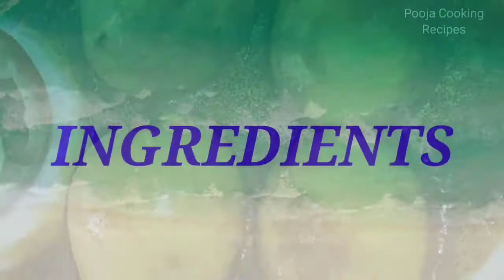ಸಖತ್ ಟೆಸ್ಟಿ, ಮೊಟ್ಟೆ ಮಸಾಲಾ ಕರ್ರಿ/EGG MASALA CURRY/Quick and Easy Egg Curry Recipe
EggMasalaCurry EggMasala SpicyEgg MasalainKannada#EggCurryRecipe#

Recipes#Easyrecipes#instantrecipes#tastyrecipes#snacksrecipes#breakfastrecipes#lunchrecipes#dinnerrecipes#quickrecipes#quickandeasyrecipes#karavalirecipes#konkanurecipes#goarecipes#malanadrecipes#uttarkarnatakarecipes#saviruchi#adugerecipes#kannadaadugegalu#northkarnatakarecipes#uttarkannadarecipes#seafood#nonvegrecipes#vegrecipes#sweetrecipes#cakerecipes#juicerecipes#fishrecipes#eggrecipes#chaatrecipes#streetfoodrecipes#

Please
Please Support 🙏